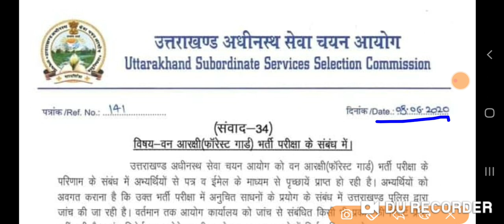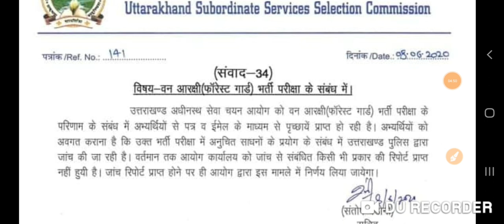Uksssc last notification 8 june 2020 | Forest gaurd exam update | uksssc का संवाद - 34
दोस्तों हमारे चैनल के माध्यम से उत्तराखंड में Group C, कनिष्ठ सहायक, VDO, VPDO, पटवारी, तहसीलदार आबकारी, प्रवर्तन पुलिस, उत्तराखंड पुलिस, व अन्य सभी सरकारी नौकरियों की तैयारी हेतु,।।।।
मो.9084235180
Course first 50 students k liya available hai...
online course related 👇👇👇
 22 registration is complete
28available
●Registration या फीस जमा करने की अंतिम तिथि 6 june
●क्लास आपकी 7 June से शुरू हो जाएगी...
 ●आपको प्रत्येक टॉपिक पर एक वीडियो रोजाना प्राप्त होगी
●वीडियो 48 घंटे के लिए उपलब्ध रहेगी
●48 घंटे में आप इसे जितना चाहे उतना देख कर अपनी नोट्स बना सकते हैं ...
,◆ कोर्स में रहने के लिए सबसे महत्वपूर्ण शर्त यह है कि आपको नोट्स बनाने होंगे!
●यह वीडियो केवल उन्हीं मित्रों के फोन में चलेगी जो अपना रजिस्ट्रेशन कंप्लीट कयेंगे
.Demo video part 1 👇👇👇
अगर आप भी चाहते हैं उत्तराखंड में जिलों को अच्छी तरीके से पढ़ना तो आप इस वीडियो को जरूर देखें
 ऑनलाइन कोर्स free डेमो वीडियो